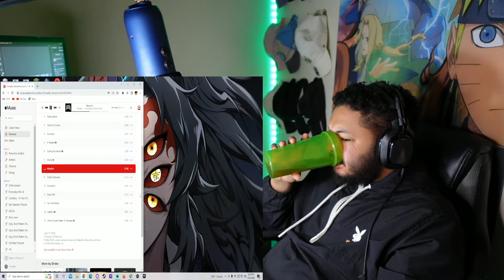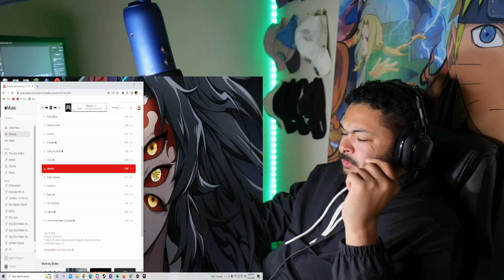Ionic REACTS to Drake - Massive (Official Audio)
Want to see me react to play a certain game?  Enjoying the video? If so why not show me by leaving a LIKE. Want more NASHIonic?